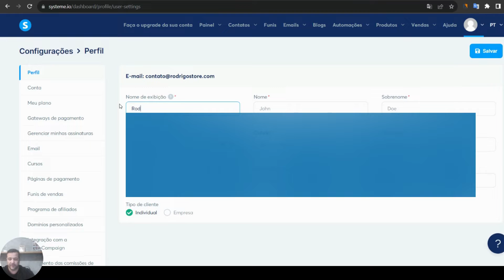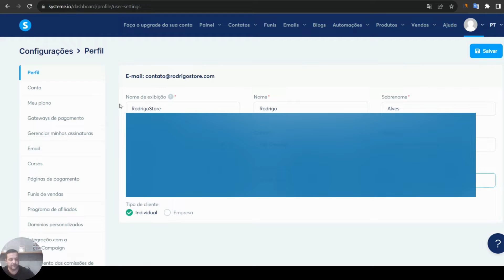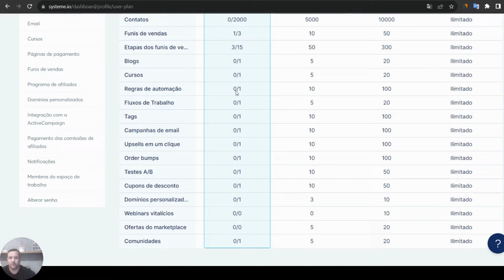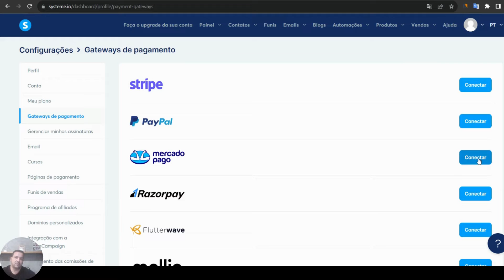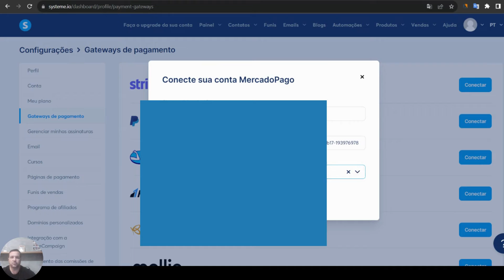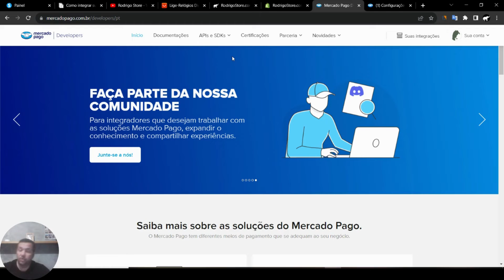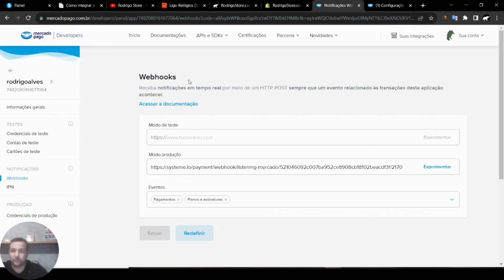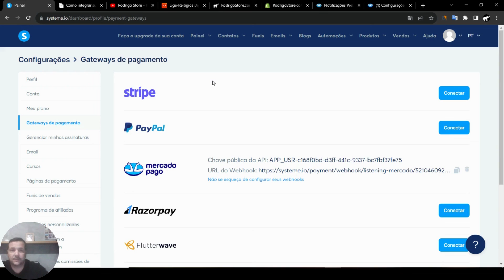Como integrar o Mercado Pago como Gateway de pagamento na Systeme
🛒 Como integrar o Mercado Pago, um dos gateways de pagamento mais populares da América Latina, com a nossa plataforma de marketing digital e automação de marketing.

🚀 Recursos Essenciais para seu E-commerce e Dropshipping:
• Monte sua Loja com Shopify por apenas $1 por mês nos 3 primeiros meses!
• Compre Domínios, e-mails e planos de VPS com Desconto na Hostinger

💼 Serviços Virtus Conecta
• Loja Shopify internacional, e-commerce e dropshipping no exterior.
• Loja Shopify nacional, e-commerce e dropshipping no Brasil.
• Criação de site profissional para sua empresa.
• Criação de Blog profissional.
• Gestão de e-commerce, otimização operacional, automatização e organização.
• Landing Page de alta conversão ou página de vendas.
• Vitrine pessoal.
• Códigos HTML e Prompts de IA gratuitos.
• Traqueamento de dados.
• Consultoria Shopify para loja virtual.
• Consultoria e-commerce iniciantes, primeiro clique no e-commerce.
• Ferramentas essenciais para e parcerias Virtus Conecta.
• Lista de fornecedores nacionais e internacionais para e-commerce.

📺 Confira Algmas Nossas Playlists Completas

• Compartilhe!